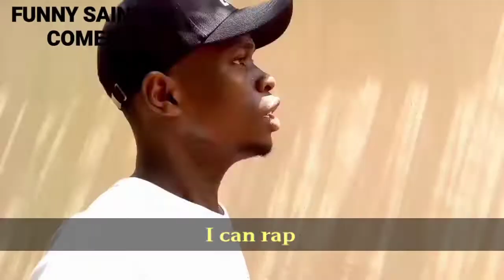IMT CONNECT 2020 [FUNNY SAINTS COMEDY]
Tag that guy whose  memory card contains IMT Connect informations 😂 😘l😂 😂 🤣,

IMT CONNECT 2020
#13 March 2020
Funny Saints Comedy
Real house of comedy